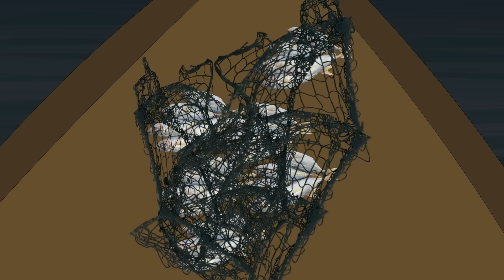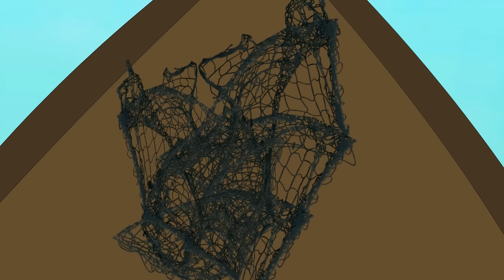পদ্মা নদীর চর - Bhuter Cartoon |Bengali Horror Cartoon| Nishir Daak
Nishir Daak Channel and all of its videos are not “directed to children” within the meaning of Title 16 C.F.R. § 312.2 of CHILDREN'S ONLINE PRIVACY PROTECTION ACT (USA) are not intended for children under 14 years of age. Nishir Daak and its owner(s), agents, representatives, and employees do not collect any information from children under 14 years of age and expressly deny permission to any third party seeking to collect information from children under 14 years of age on behalf of this CHANNEL. Further, Nishir Daak CHANNEL denies any and all liability or responsibility for the practices and policies of YouTube and its agents and subsidiaries, or any other affiliated third party, regarding data